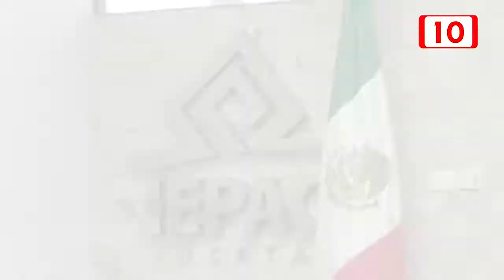119458 Invitan a ciudadanos a ser observadores electorales